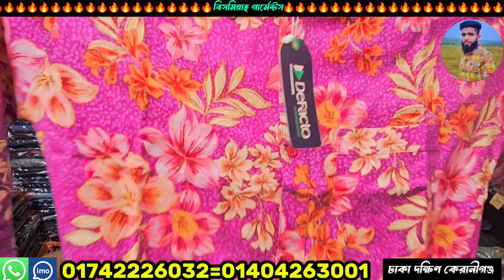১৬৫০ টাকার শার্ট মাত্র ১৫০ টাকায় জিন্স প্যান্ট ১২০৳ টি শার্ট ৯৫৳shirt pant t-shirt wholesale market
১৬৫০ টাকার শার্ট মাত্র ১৫০ টাকায় জিন্স প্যান্ট ১২০৳ টি শার্ট ৯৫৳shirt pant t-shirt wholesale market

ঠিকানা, ঢাকা দক্ষিণ কেরানীগঞ্জ সাতপাখি নাহার ভবনের পাশে